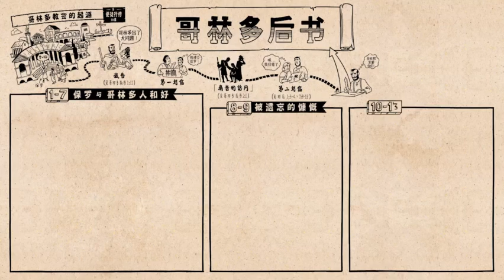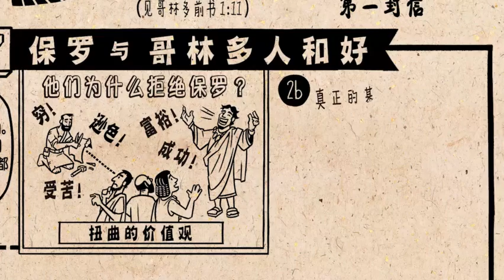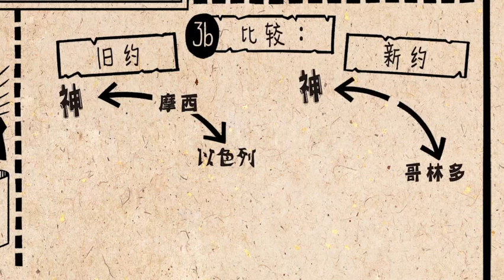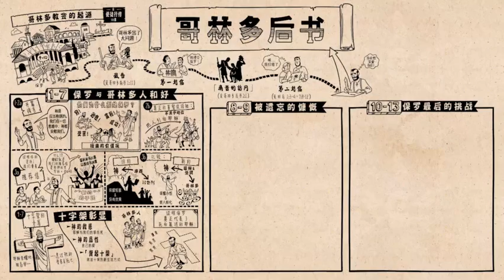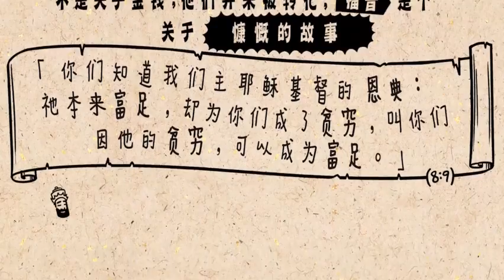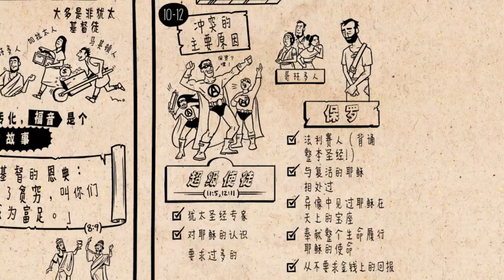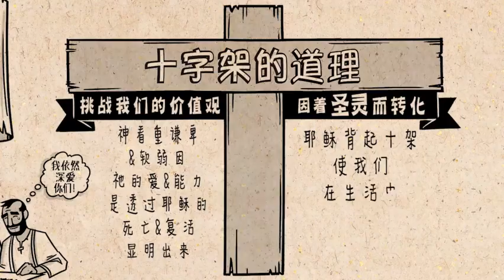新约《哥林多后书》 Corinthians2